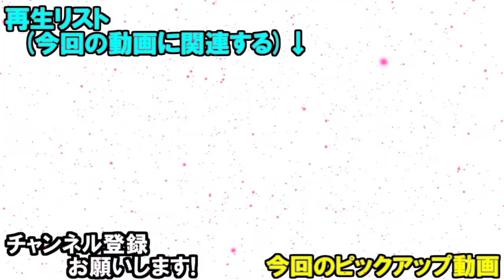【白の塔32階】アンデッドが命を救う！竜単デッキで挑む！【オセロニア・やさ丸】